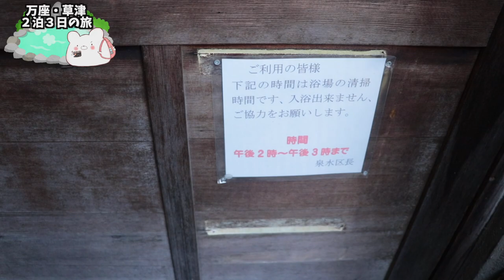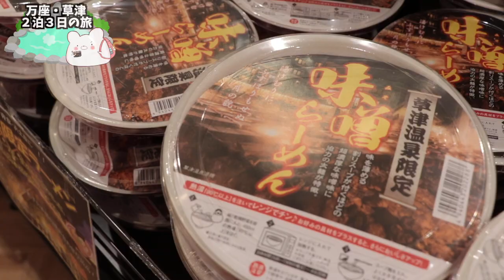【草津温泉 HOTEL TAKA】1泊3500円!!草津温泉で貸し切り露天風呂のある宿に泊まりに行きました 〜前編〜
☆今回の宿泊先 HOTEL TAKAさん☆

■充電式カイロ

3m✕3mブルーシート  500円